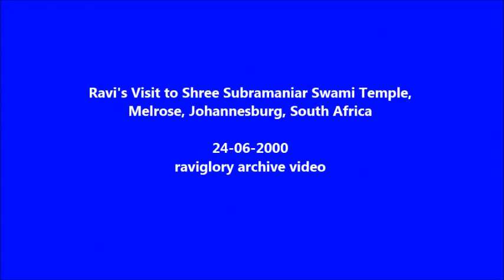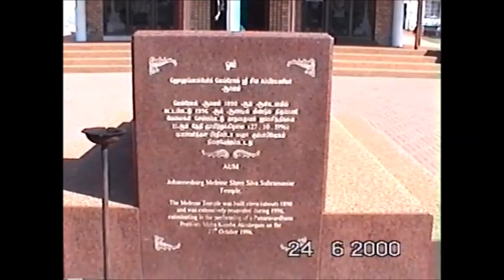Sree Subramaniar Swamy Temple, Melrose, South Africa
This video show my visit to Sree Subramaniyar Temple at Melrose, Johannesburgh, South Africa.